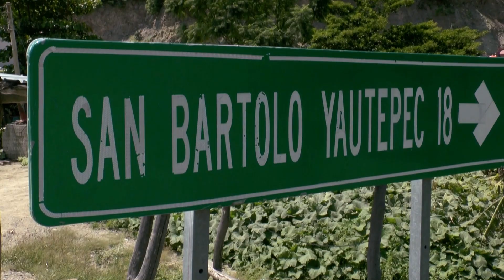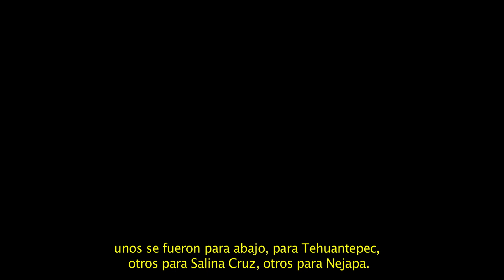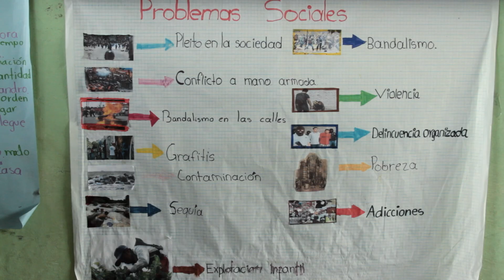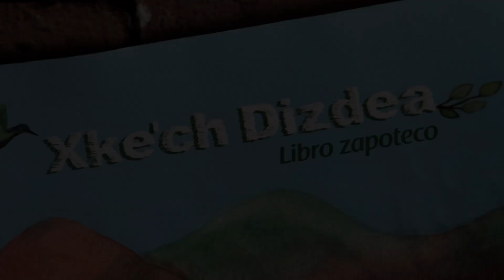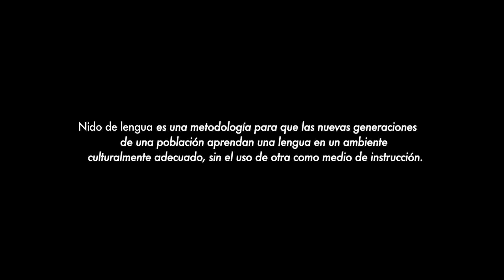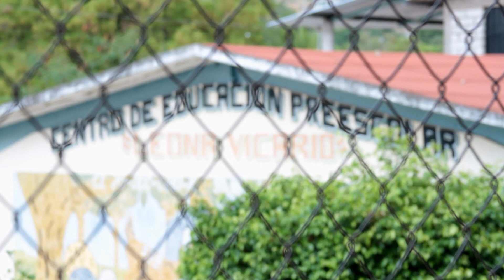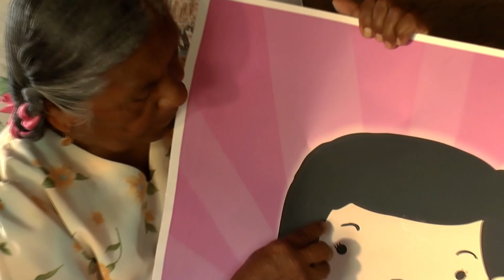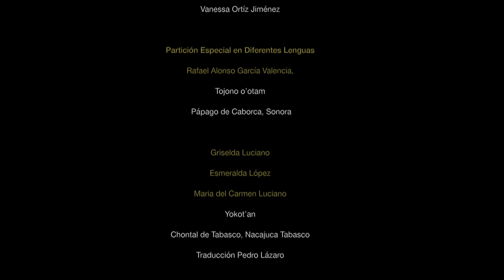Mnech Dizdea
Mnech Dizdea relata la historia de los esfuerzos realizados por los ancianos de San Bartolo Yautepec, Oaxaca, para recuperar su lengua Dizdea (Zapoteco) al darse cuenta que esta desaparecerá junto con ellos.

🎥 Una película de Rosa María Rojas Torres y Luis Carlos Galván